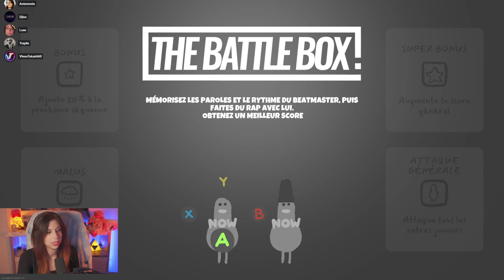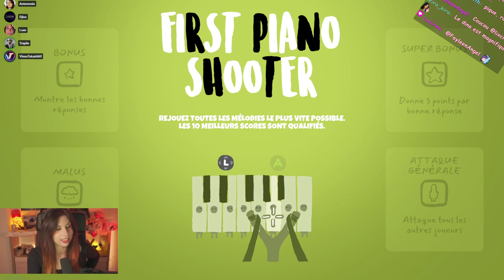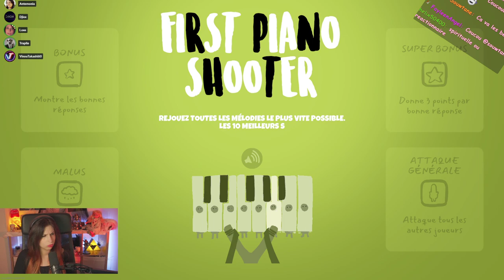Imbranlable - Headbangers: Rhythm Royale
Pluiiie de Top 1 sur le meilleur jeu ft Antemonia, Djiox Trapile, Vinoutakashi